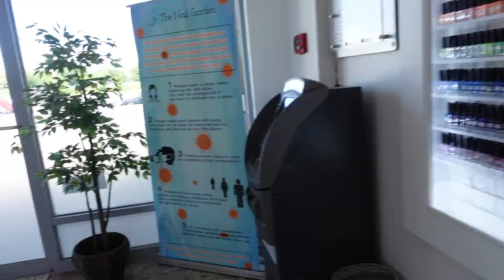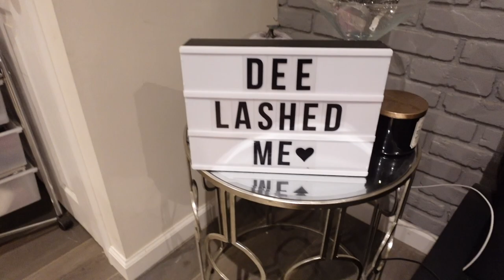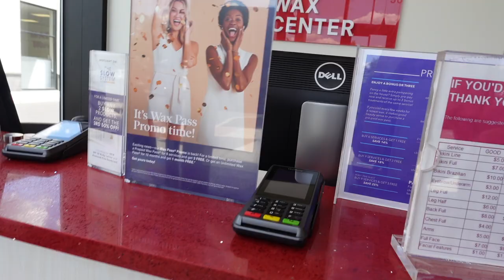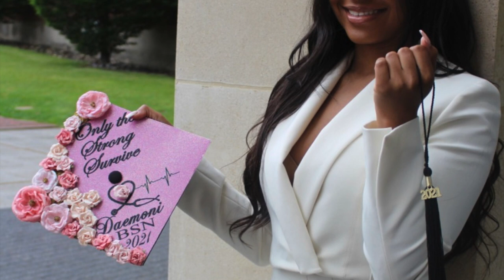GRADUATION VLOG: NURSING SCHOOL GRAD | SHOPPING | GRAD PARTY | NAILS + MORE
Hey Babes!
Welcome back to another VLOG in honor of graduation week I had to drop this. This video is long overdue, the amount of content I have that needs to be edited is insane. Any editing tips please send them my way. Any who this video means so much to me and I hope to be a bit of inspiration to anyone in nursing school or considering going. Nursing school is one of the hardest things I have ever went through, but I will say there is light at the end of the tunnel and is very rewarding. Hope you guys enjoy and let me know what kind of videos you would like to see in the future!

xoxo,
Ms Diverse